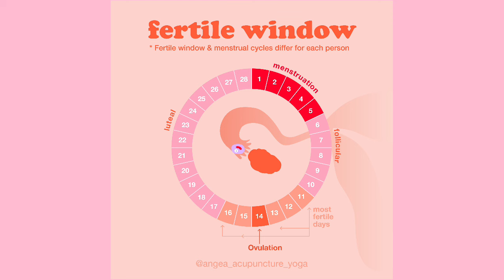How Often Should You Have Sex to Get Pregnant | प्रेग्नेंट होने के लिए कितनी बार सेक्स करना चाहिए?